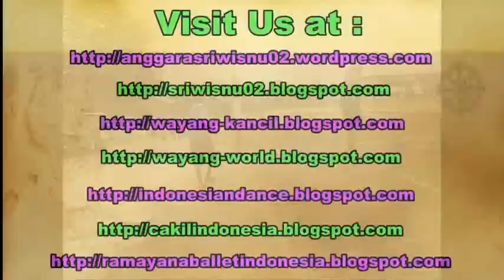Burung Dara Merpati Balap Kolongan - Racing Pigeon Practice [HD]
Ada olahraga unik yang ada di kota Yogyakarta tepatnya di daerah Prambanan, yaitu olahraga balapan burung dara. Olahraga sangat simpel yaitu balapan antara beberapa burung dara yang dilepaskan bersamaan, kemudian garis finishnya adalah dimana para pemilik burung dara membawa dara betina.

There's a unique sport in Yogyakarta Indonesia. It's Pigeon Race. It's simple, some people bring the male pigeons and in the same time let them fly to their couple in the finish line.

klepek, keplek, juara, tinggi, kontes, lomba, pasar burung, super, tinggi, tercepat, termahal, animal, kompetisi, juara, competition, Indonesia, kontes, ketangkasan.